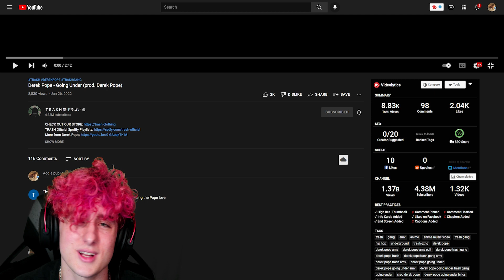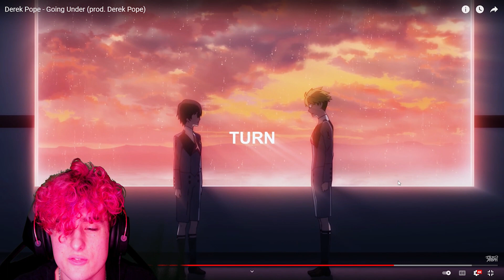Derek Pope - Going Under (prod. Derek Pope) *REACTION*